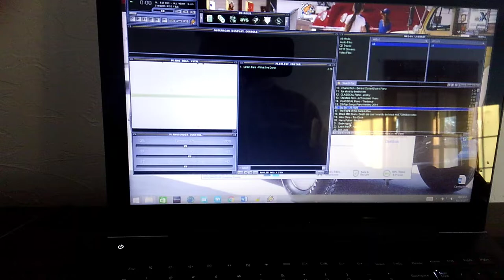Player Piano Plays "Bad Apple"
Here's a video from a few years back when I was renovating my house. I drug this 1901 Kroger home. Naturally it was promptly electrified, plugged into software, and used to drive my wife crazy. Here it is (very poorly tuned) playing the song Bad Apple.